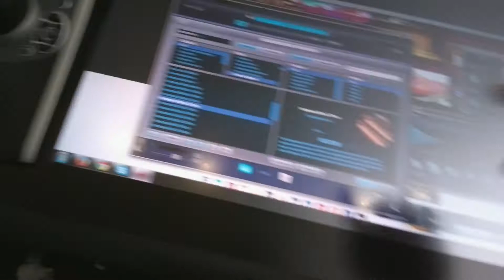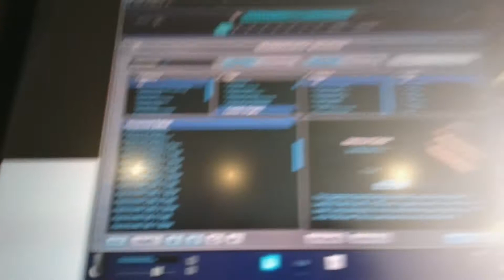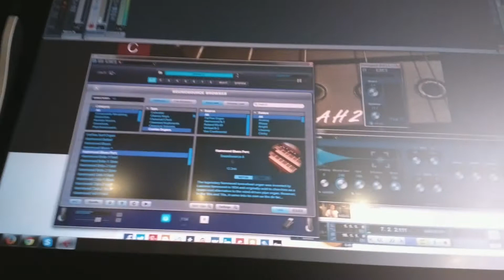Hammond blues organ warm up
fooling around in Cubase with Omnisphere's organ sounds, playing over tracks from youtube. Setup:
master keyboard: Novation X-Station 25
sound card: M-Audio Audiophile 192
video made with nokia 808